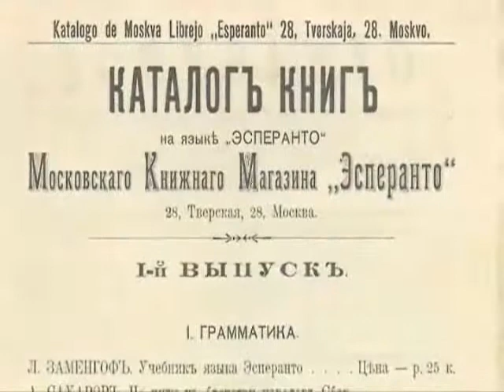Interview_with_Joseph_Skibell.wmv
An interview with author Joseph Skibell about his new book A CURABLE ROMANTIC; print edition available from Algonquin Books, audio edition available from HighBridge.